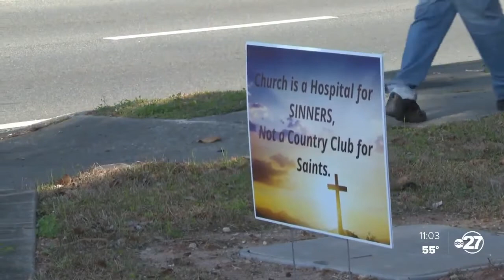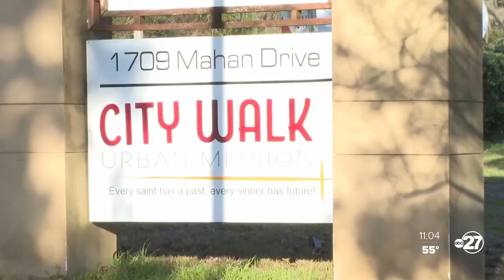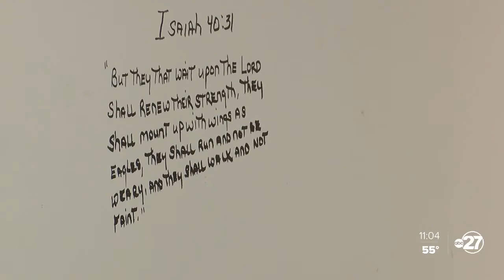City Walk hosts town hall to help homeless clients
Saturday afternoon, the City Walk Urban Mission hosted a town hall to brainstorm ideas on how they can help Tallahassee's homeless if they are forced to shut down.